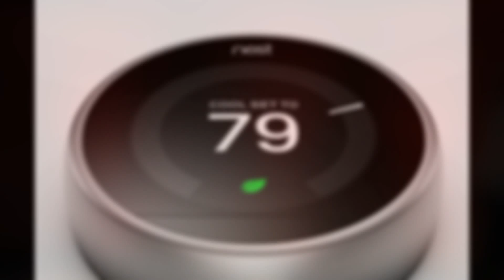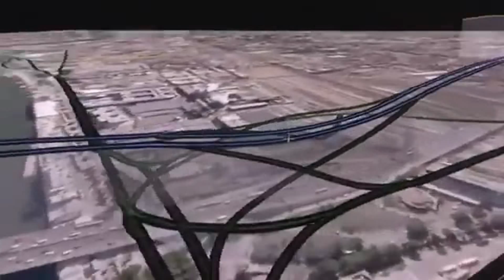Sustainable Cities, Designing modern sustainable green cities using ideas from ancient civilizations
Sustainable Cities - Designing sustainable green cities using ideas from ancient civilizations

In this TEDx talk, Sustainability consultant Rym Baouendi discusses the learning we can gain from ancient civilizations and middle eastern architecture for designing modern sustainable and green cities.

Many of the old cities around the middle eastern region have used innovative designs to solve 3 key challenges faced by any city; providing shelter from the elements (often extreme weather conditions), creating interactions amongst the cities inhabitants to generate economic activity, and the efficient use of resources.

These ancient cities used intricate pathways often close together to create shade, thick walls for thermal mass and good thermal performance, and even developed the oldest form of air conditioning using wind towers otherwise known as barajeels.

Greenery was only provide if it served a purpose such as food or shade.

With today's modern engineering ability we can use these concepts to design high performance sustainable cities with links to ancient concepts.

GoGetEco is a website dedicated to bringing you the latest in cool eco friendly gadgets, future gadgets, future tech, the latest in green technology, eco friendly products and cool green tech inventions.

At GoGetEco we believe that going green does not mean sacrificing your lifestyle and that green tech and eco friendly products can give you the lifestyle you desire whilst moving towards a more sustainable future.

Our products cover energy efficiency, electric transport (electric bikes, alternative electric transport), renewable energy, solar power, sustainable materials, eco friendly products, and much more.

At GoGetEco "Green is the New Black".